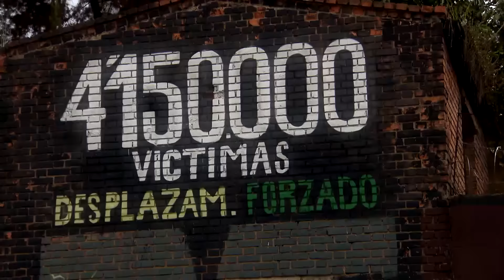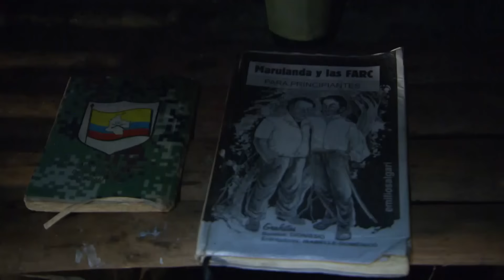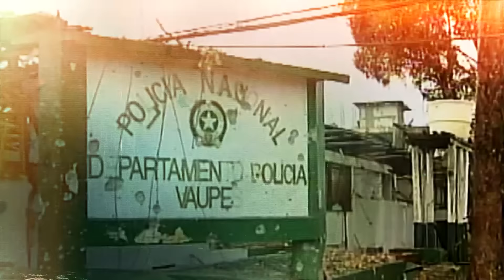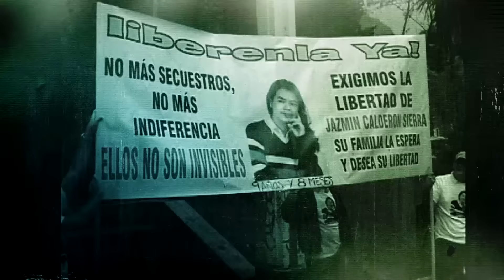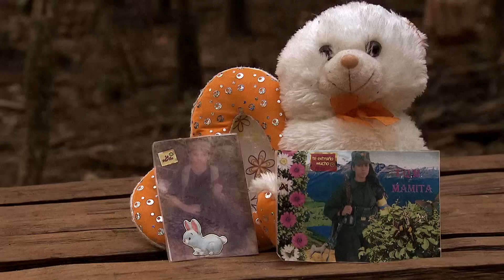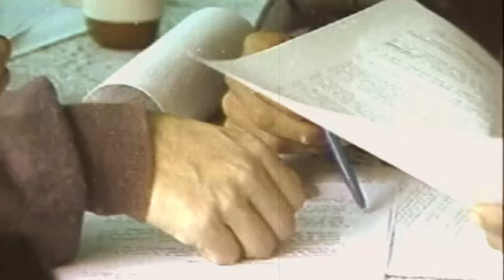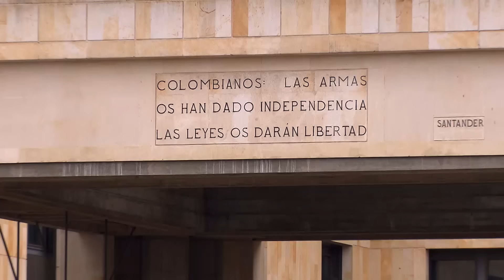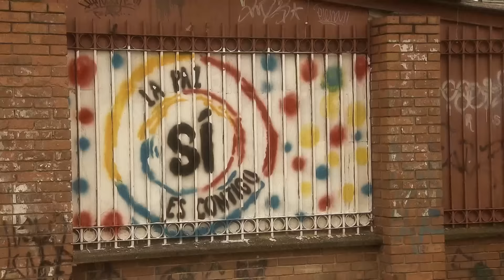Enquête | Au coeur du pays des FARC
Diffusion originale : 6 octobre 2016

Enquête s’est rendue dans la brousse colombienne à la rencontre des FARC, les Forces armées révolutionnaires de Colombie. Après soixante ans de guerre civile, ces hommes et ces femmes qui portent l’uniforme devront dorénavant apprendre à vivre en liberté et en paix. Beaucoup ont commis des crimes et pris des otages. Certains sont nés dans la brousse et n’ont jamais connu la vie civile. Quelles sont leurs aspirations et leurs craintes? Ils nous livrent leur souvenir du passage de leur plus célèbre otage, Ingrid Betancourt. L’ex-otage, que nous sommes allés rencontrer à Paris, se vide le coeur sur ce qu’elle a vécu.

Journaliste : Martin Movilla
Réalisateurs : Jo-Ann Demers, Martin Movilla
Caméramans : Olivier Azpitarte, Frédéric Tremblay
Monteurs : Charles Bergeron, Bernard Lapointe, Jean-François Vézina